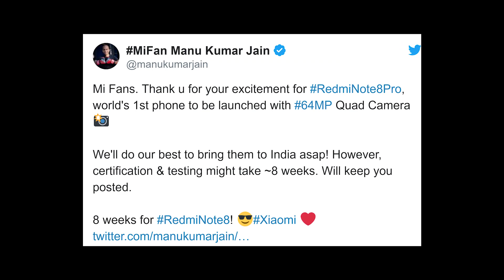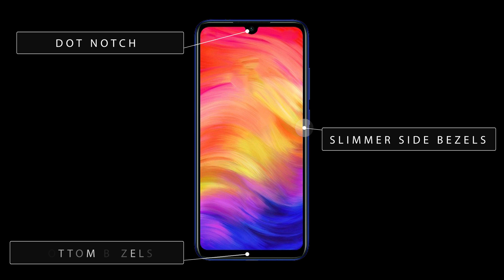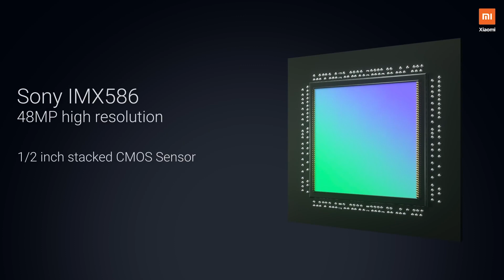Redmi Note 8 Pro Vs Redmi Note 7 Pro | Specifications, Camera, Performance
Redmi Note 8 Pro,note 8 pro,realme 5 pro vs redmi note 8 pro,Redmi note 8 pro vs,realme 5 pro vs realme x,realme 5 pro vs redmi note 8 pro,

Be With You by CADMIUM